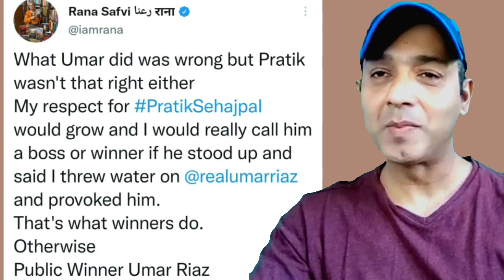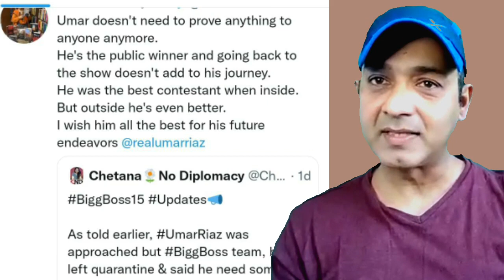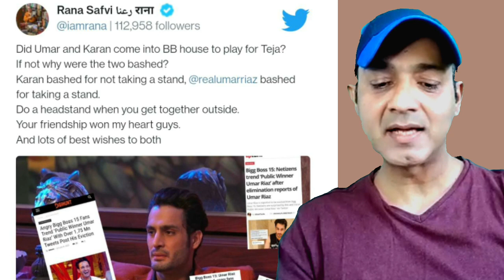"I feel Umar Riaz should not go back inside Bigg Boss 15 house": Rana Safvi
RanaSafvi aapa is a noted historian and a prominent commentator on contemporary issues in India. In an exclusive conversation with me Rana aapa have me her perspective on Bigg Boss and why she watches it regularly.

Rana aapa talked about her reasons for supporting UmarRiaz and why she feels he was unfairly evicted from the BB15 house. .